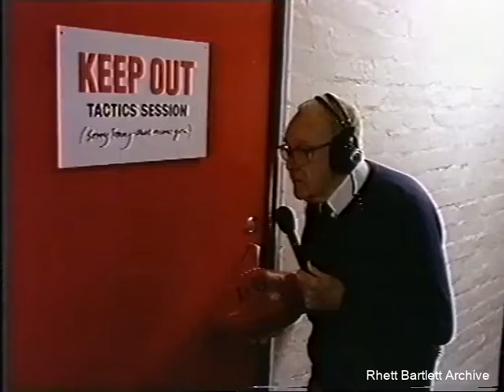Tommy Lahiff Commercials before and after the 1990 AFL Grand Final. Football